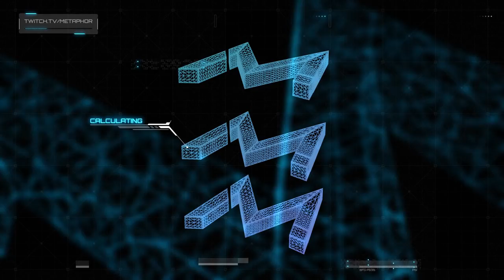the NEW NAIL GUN is ???? in WARZONE SEASON 4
Timestamps:
My NEW Artesian Builds PC  : 0:00​​​
Warzone DMR-14 & Nail Gun Loadout : 0:22​​​
AK-47 & Nail Gun Warzone Gameplay : 1:35​​​
DMR-14 & Nail Gun Warzone Gameplay : 7:39
✔Intro: Stranger Things Theme Song (C418 REMIX)

new Nail Gun warzone
cold war Nail Gun class setup
warzone season 4 battle pass
season 4 new guns warzone
best Nail Gun
Warzone Nail Gun Loadout Gameplay
Nail Gun high kill warzone
Nail Gun loadout
Nail Gun warzone class
Warzone aimbot
warzone hack
warzone hacks
warzone cheat
how to aimbot warzone
cold war weapons warzone season 4
jgod Nail Gun